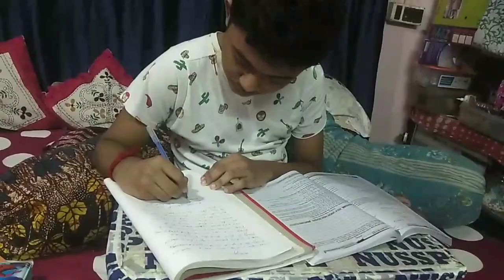ছোট ছোট খুশি গুলোর মধ্যে লুকিয়ে থাকে মায়ের অনেক ভালো বাসা ll... bengali vlogs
ছোট ছোট খুশি গুলোর মধ্যে লুকিয়ে থাকে মায়ের অনেক ভালো বাসা